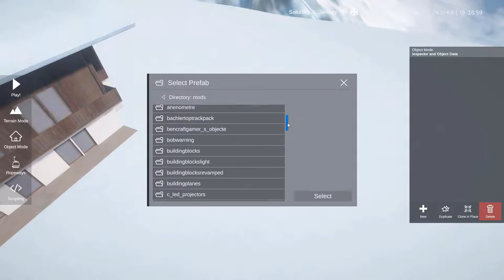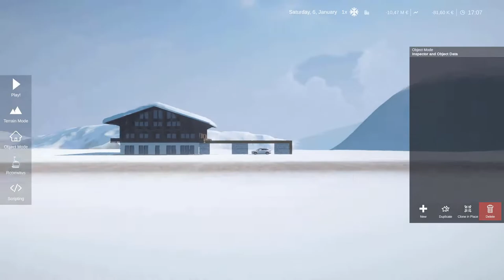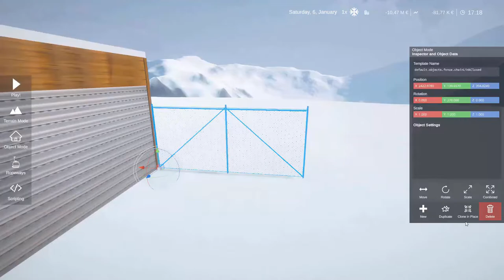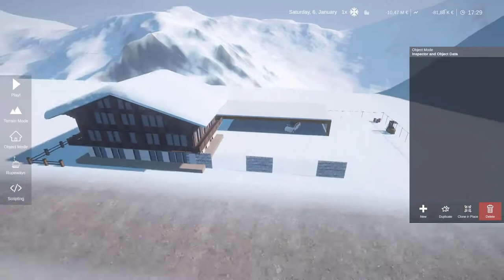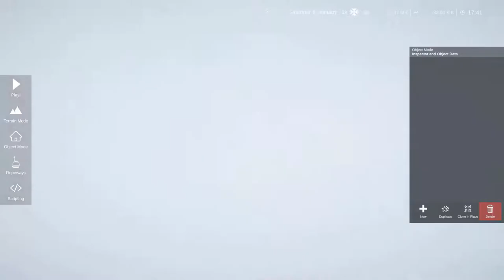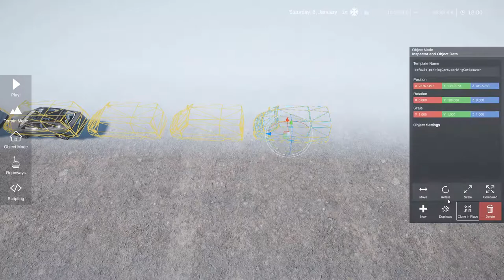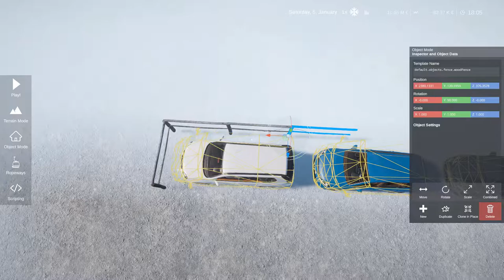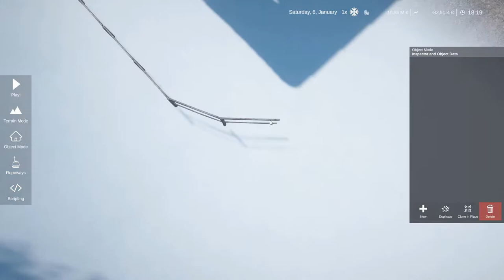Car Dealership, Winter Resort Simulator Sunset Valley Ski Resort Part 20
Welcome to Sunset Valley, a fictional Ski Resort that I create In Winter Resort Simulator Sandbox. In this twentieth episode, I build a car dealership. Your feedback is always appreciated in this series.